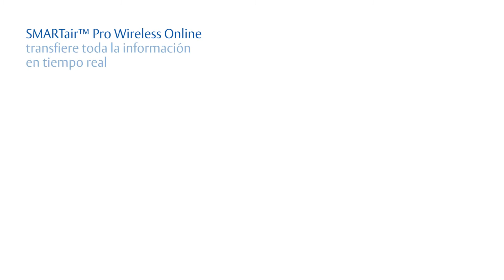Arquitectura del sistema SMARTair™ Pro Wireless Online